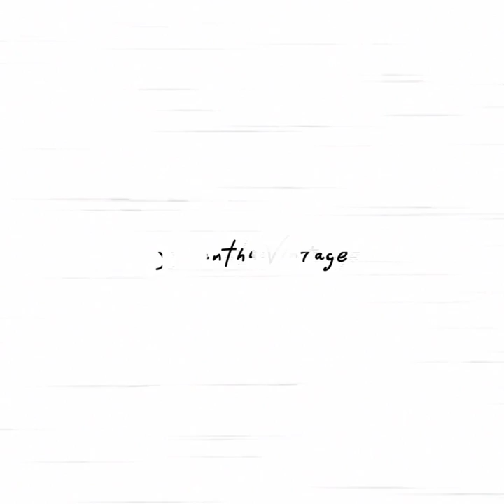【Samantha Vintage】Samantha Thavasa Petit Choice meets YonYon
サマンサタバサのヴィンテージシリーズ（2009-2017）を、 今ファッションアイコンとして注目のIt girlsがセルフコーデでマッチアップ！ 彼女たちのLIFESTYLEが垣間見えるリアルなストーリーをテーマに、毎週お届け。 『過去×今×自分』をリミックスした、今までにないリアルなヴィンテージセレクト。